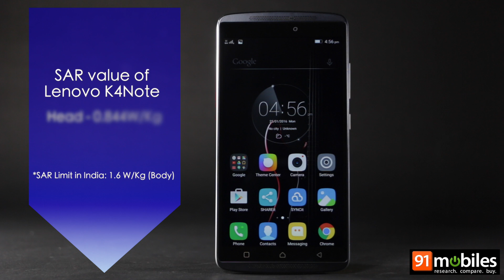SAR Values of LeEco Le 1s, Lenovo K4 Note and Honor 5X: 91mobiles[Ask91] [English]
In response to a comment on our channel, here are the SAR valies of the three popular budget devices in India right now.

About Us:

91mobiles.com is the largest gadget research site in India that provides tools, reviews & rich content to help people decide which gadget best suits their needs. The platform also helps users to find best  prices/offers for the gadgets.